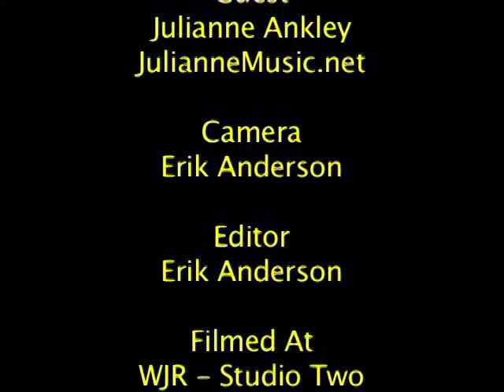New Voices & Visions: Julianne Ankley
Detroit musician Julianne Ankley talks with WJR.COM's Jamie McCarthy on New Voices and Visions. For more information about Julianne, visit JulianneMusic.net.